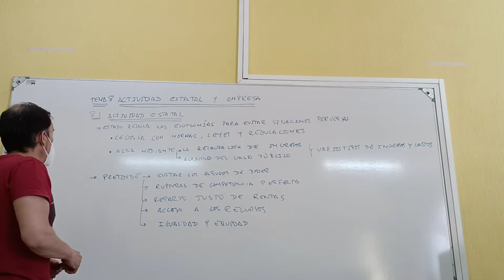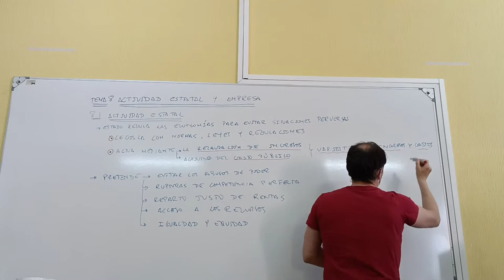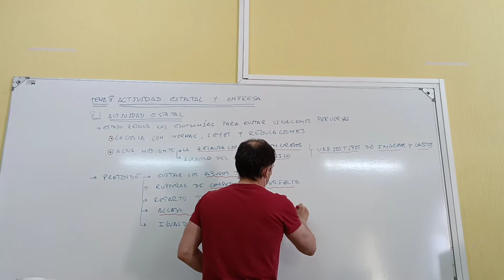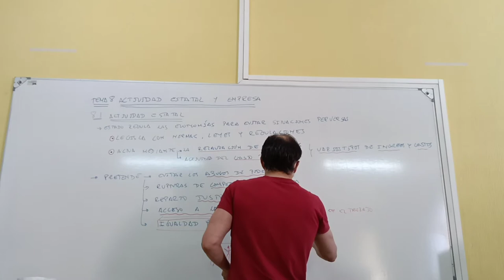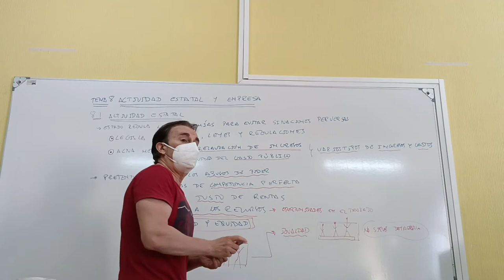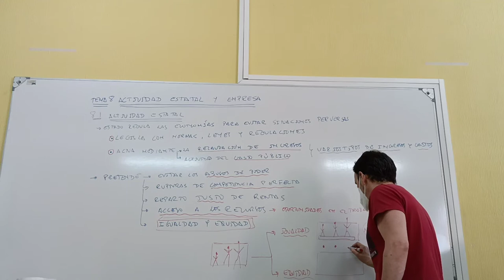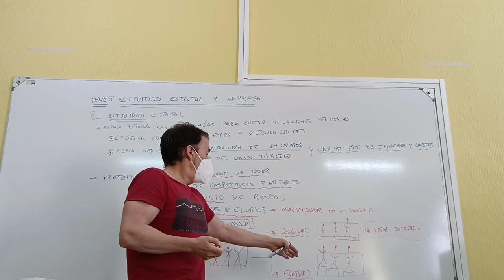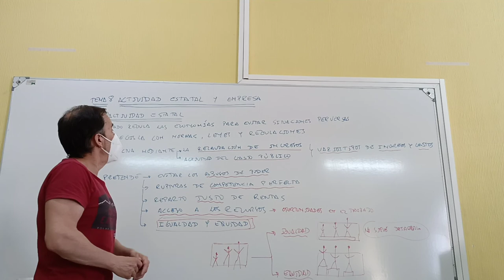Actuación del estado